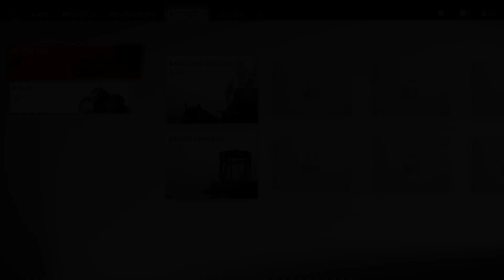GHOST OF TSUSHIMA DIRECTOR’S CUT PS5! O JOGO MAIS LINDO QUE JOGUEI NA MINHA VIDA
👉🏾 SIGA O INSTAGRAM OFICIAL PARA MAIS DICAS!

UM DOS JOGOS MAIS BONITOS DA GERAÇÃO passada que chegou em nova versão melhorada e com gráficos ainda melhores para o ps5 na versão do diretor tá surreal de lindo e incrivél! Ghost Of Tsushima Director´s Cut é de longe um dos games mais bonitos que já joguei.

VÍDEOS NOVOS👇🏾

✅  TENHA AS MELHORES ARMAS DO JOGO +80 DICAS para você ganhar dracmas infinitas, armas e recursos e xp!

🔴 VÍDEOS NOVOS e LIVES com a galera toda semana!
. Jogamos lançamentos de games e jogos antigos também.